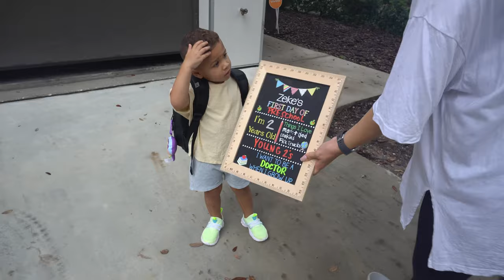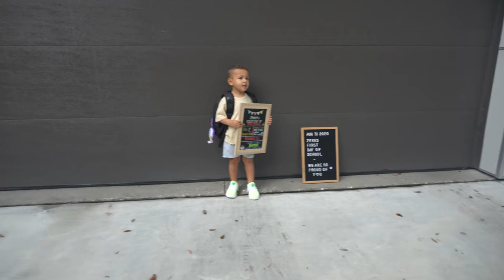How To Crush Your First Day of School: A Step By Step Guide From Zeke Scruggs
Can’t believe this guy is heading to his first day of school. Feels like it was just the other day we were holding him in the hospital in Korea.

All these years later and dude is still putting smiles on our face. Enjoy this saga of Zeke getting ready for his first day of school.

For those who are new to the channel, we’re happy to have you. My wife and I’s lives are made of a little bit of professional baseball, some Florida house hunting, and a whole lot of time trying to keep up with two toddlers.

We’re excited to show you a peek into all of that. Welcome to Humble Home.